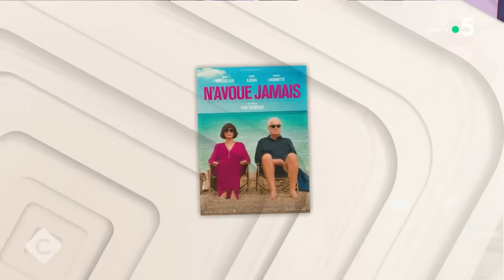A.Dussollier, S.Azéma & T. Lhermitte, drôle de triangle amoureux - C à Vous - 23/04/2024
Et retrouvez-nous sur :
Invités : Thierry Lhermitte, Sabine Azéma et André Dussollier
• A. Dussollier, S.Azema & T. Lhermitte : Faute avouée… jamais pardonnée !
• André Dussollier, Sabine Azéma & Thierry Lhermitte n’avouent jamais !
• A.Dussollier, S.Azéma & T. Lhermitte, drôle de triangle amoureux